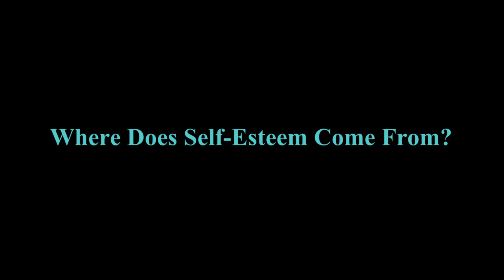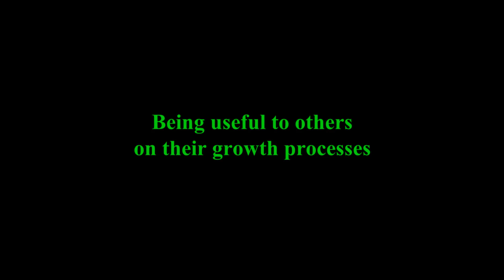Where Does Self-Esteem Come From — And What is False Self-Esteem?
One other quick relevant (anonymous) quotation that came to mind after I recorded this video:  "One big part of gaining self-esteem is doing estimable acts."